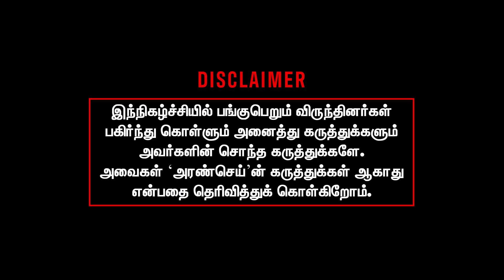Thozhar Kamaraj takes on Seeman for his derogatory comments on 1000rs Scheme for women | MK Stalin